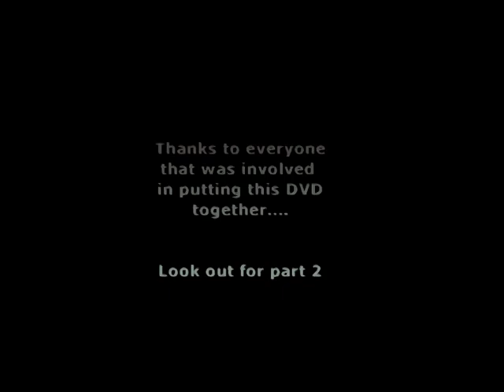Axe FM - Bonus Footage [JME, Scorcher, Spliffy Ranger Terminator, Black The Ripper, Cookie + More]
RIP PABZ
RIP BLACK THE RIPPER